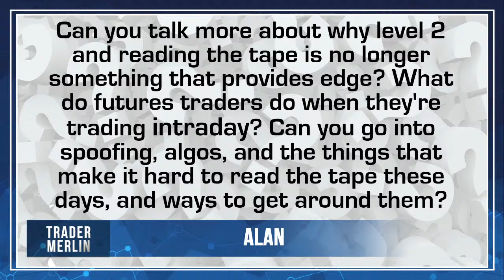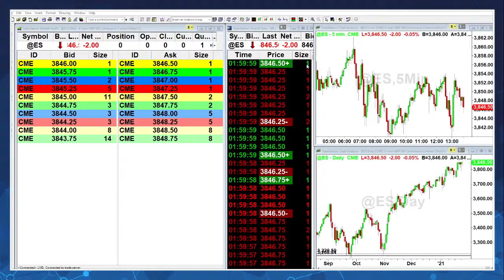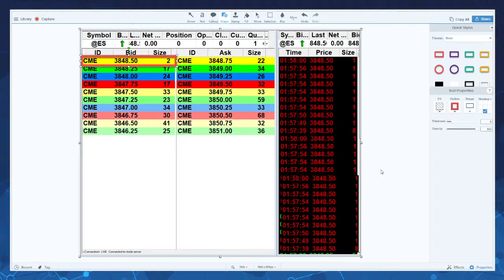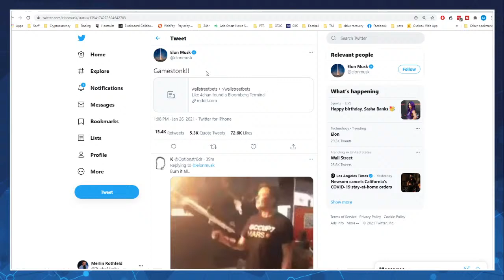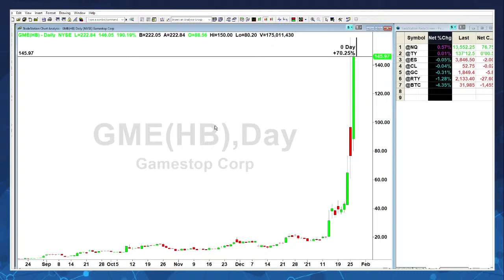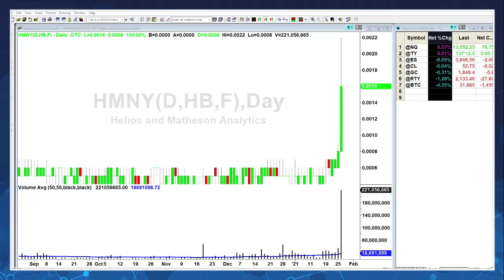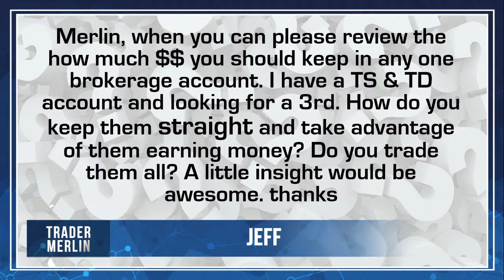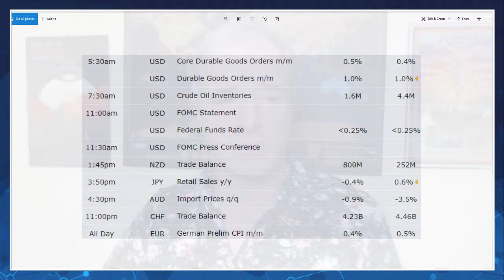The Art Of Tape Reading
Before computers, tape reading was a big thing in the financial markets! It offered clues to market and price direction that shorter term traders capitalized on. Today, things are different, very different. Tricks are played, orders hidden, dark pools are used. With all this innovation, does tape reading still work? Join me us live and send in your questions at 2pm PST today!